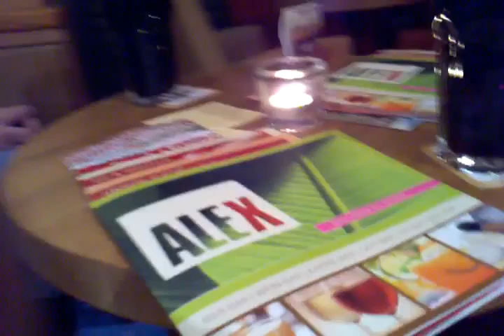B roll Alex karaoke.3gp